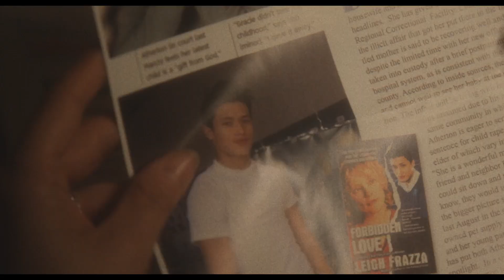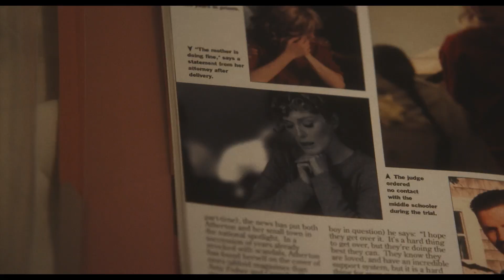MAY DECEMBER - Trailer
"May December" erzählt die Geschichte einer Hollywood-Schauspielerin (Portman), die an die malerische Küste von Maine reist, um die reale Frau (Moore) zu studieren, die sie in einem Film spielen soll. Diese Frau war zwei Jahrzehnte zuvor Gegenstand eines Skandals in der Boulevardpresse, weil sie einen 23 Jahre jüngeren Mann heiratete. Während Moores Figur und ihr Mann sich darauf vorbereiten, ihre Zwillingsmädchen aufs College zu schicken, beginnt die Familiendynamik unter Portmans Aussenseiterblick zu bröckeln.

Ab 12. September exklusiv auf Blue TV, Apple TV, Sunrise TV, Sky Store & YouTube!